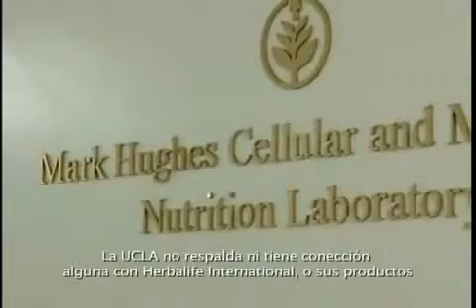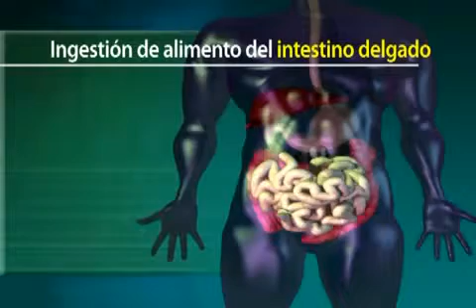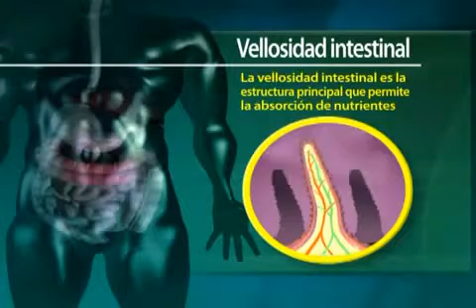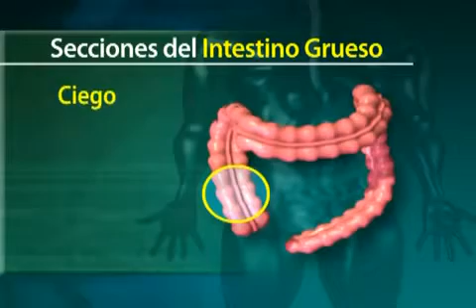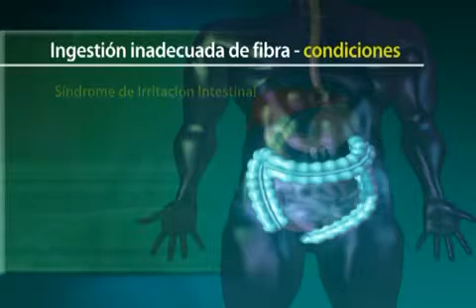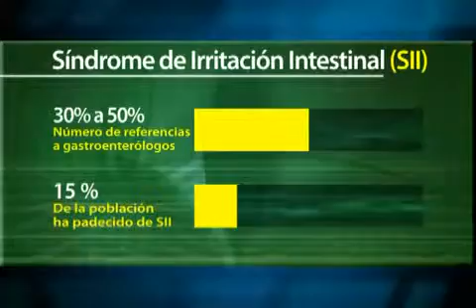SALUD del SISTEMA DIGESTIVO Parte 1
¿No tienes trabajo? Quieres ser parte de nuestra gran empresa, gana dinero en tu tiempo libre, parcial o tiempo completo, tú eliges como, únete a nosotros haz una cita con gusto te atenderemos, cobertura a todos los países del mundo.
Míranos en youtube en el canal Herbalife Guatemala.